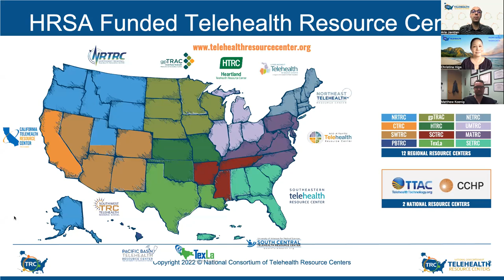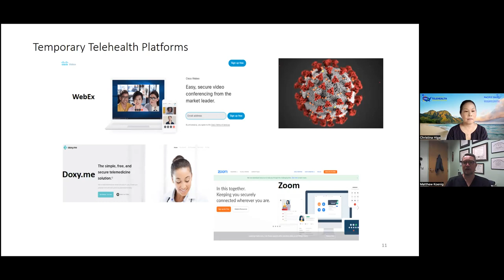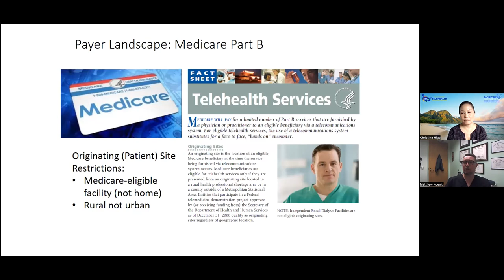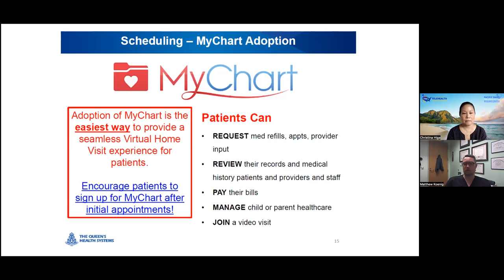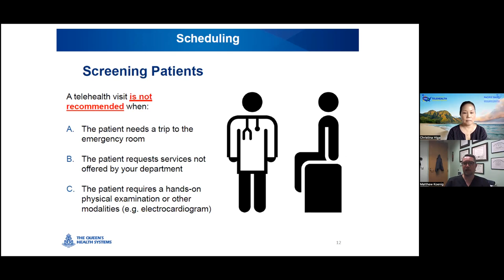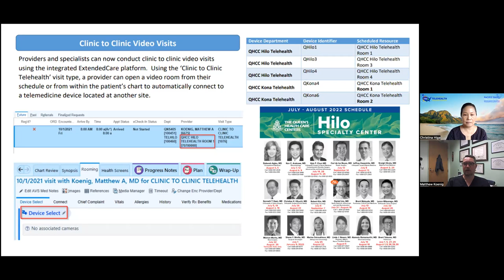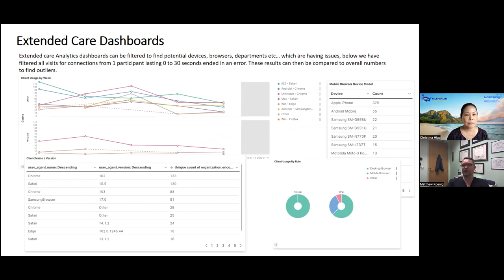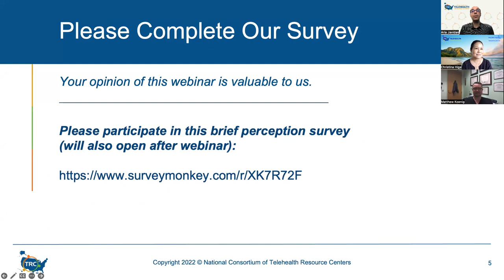Possible Futures: Telehealth During and After the Pandemic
Hosted by: Pacific Basin Telehealth Resource Center

Presented by:

Matthew Koenig, MD - Telemedicine Director/Neurology Specialist

Description:

Dr. Matthew Koenig is a Neurointensivist at the Queen's Medical Center (QMC). QMC is one of Hawaii's largest health care systems. Dr. Koenig serves as the Medical Director of Telehealth for QMC and is an Associate Professor of Medicine with the University of Hawaii John A. Burns School of Medicine. Dr. Koenig led the development of the Hawaii Telestroke network which has saved many lives and millions of dollars. Dr. Koenig has been a strong advocate for telehealth prior to the pandemic and a leader guiding the way for the use of technology throughout this public health emergency. Dr. Koenig will present his experiences as well as his future vision of telehealth.